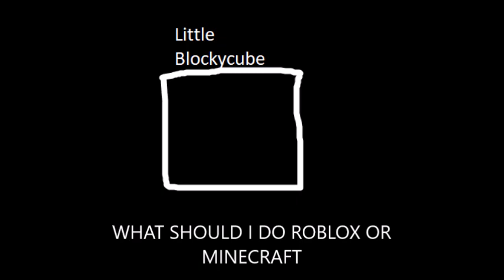wut should i do roblox or mc?